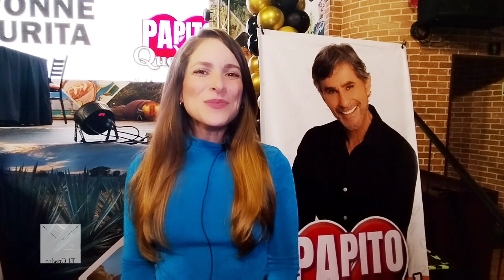Ivonne Zurita [Papito Querido / Entrevista en El Cuadro]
La guapa actriz IvonneZurita es parte del elenco de la
obra de teatro PapitoQuerido y es por eso que
de LaTabernaDeOs la entrevistó en EICuadro para que
nos cuente de su participación en este proyecto
Vean todo lo que nos contó lvonne Zurita.